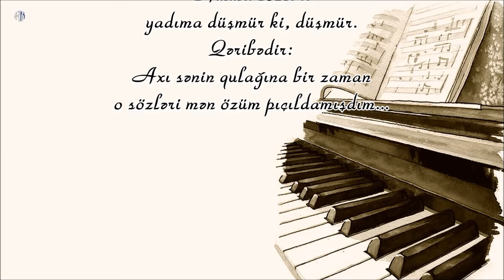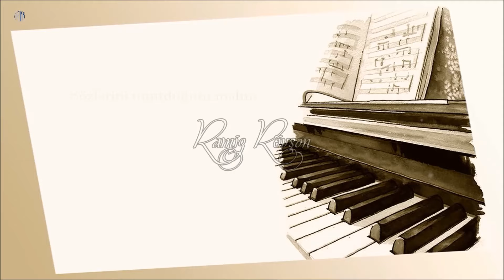Ramiz Rövşən - Sözlərini unutduğum mahnı - Kamran M. YuniS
Ramiz Rövşən -  Sözlərini unutduğum mahnı
Bəstəkar - Emin Sabitoğlu - "Park" filmindən musiqi

Sən-
Sözlərini unutduğum
mahnı kimisən.
Hərdən sənin hansısa gülüşündən
elə bil o mahnının
doğma, tanış avazı
dəyir qulağıma.
Amma sözləri
yadıma düşmür ki, düşmür.
Qəribədir:
Axı sənin qulağına bir zaman
o sözləri mən özüm pıçıldamışdım...